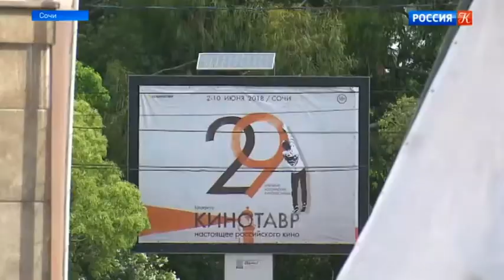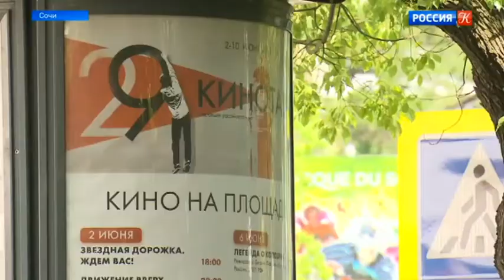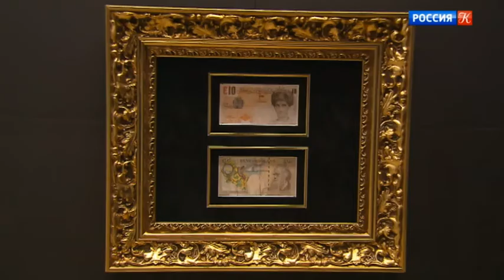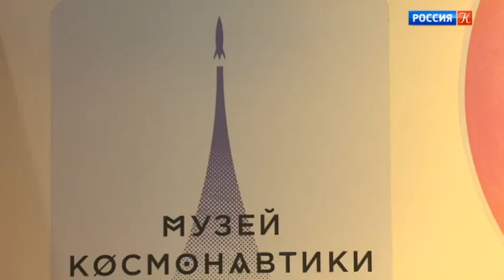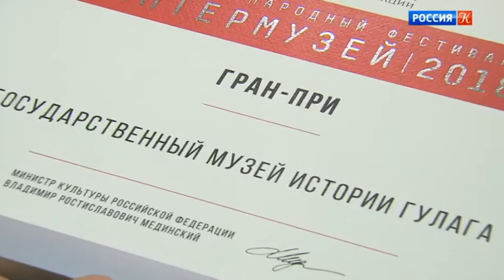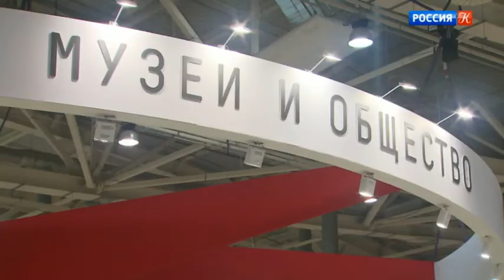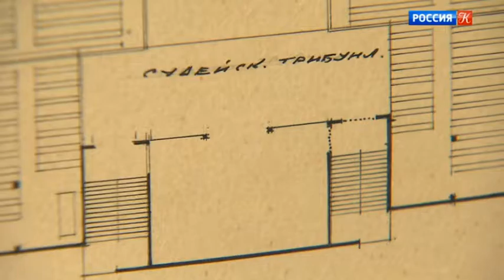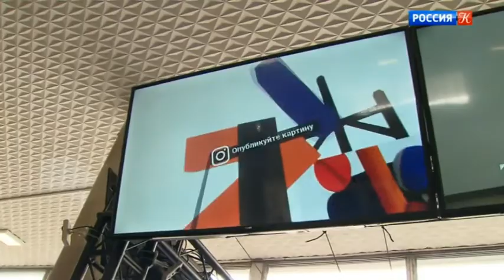Эфир от 03.06.2018 (19:30). Новости культуры с Владиславом Флярковским. Эфир от 03.06.18